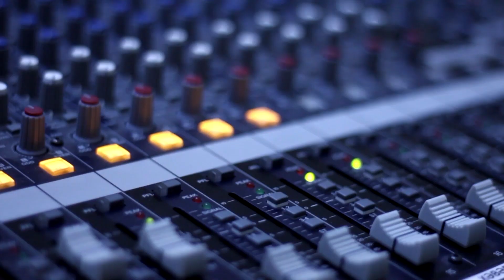Krediti olanların atmalı olduğu addımlar